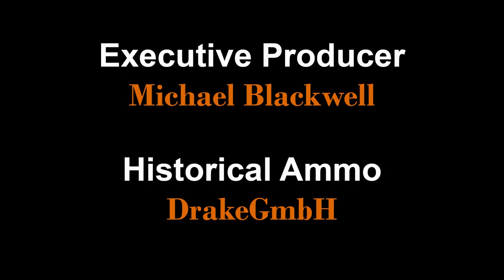Q&A with Rob from BritishMuzzleLoaders: Part 2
Patrons gave us their questions, Rob and Othais answered them to the best of their abilities.  Like always they get too far down the rabbit hole more than once and things inevitably go off the rails.  Because of its massive size, we had to split it up for rendering.